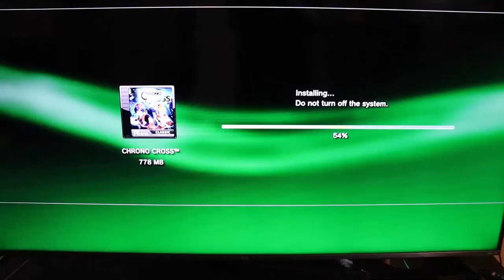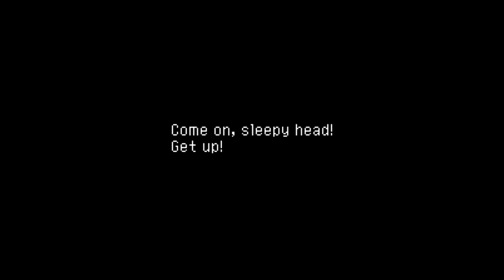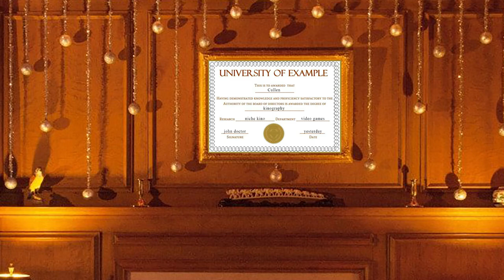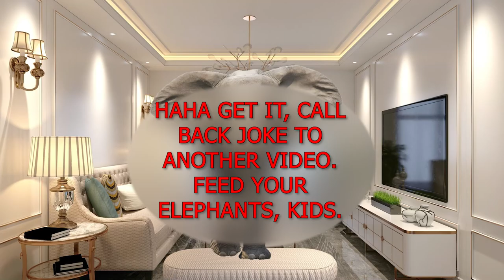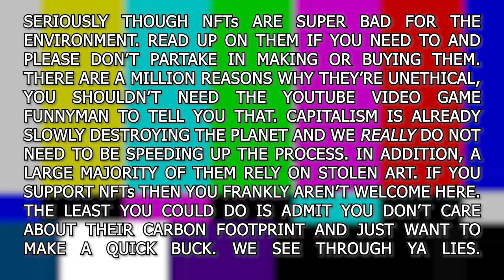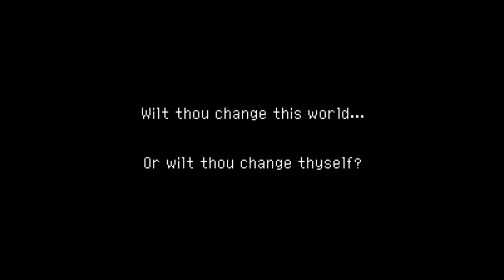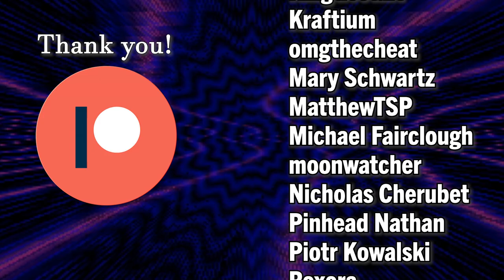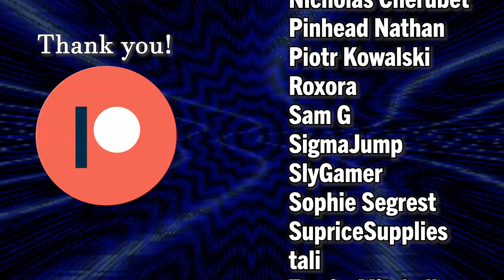Coming to Terms with Chrono Cross - Part 1: The Game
The first part of a retrospective nearly a decade in the making. I revisit a game I've spent most of my adult life thinking I hate: Chrono Cross.

Chrono Trigger means a lot to me, and when I played its sequel as a teenager it felt like an insult. now that I'm well into adulthood, I decided to give it another chance it with a fresh perspective and an open mind. What did I discover? I love this game, it's a beautiful mess.

Part 1 will discuss the gameplay and general story of the first act. Part 2 will primarily go into plot of the second and third acts.